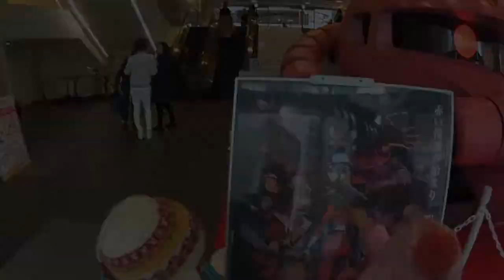エベレスト目指してますけど、育児も勿論してますよ！娘達と夜、公園でピクニック気分 エベレストに行ってきます！180/1000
新宿など　娘達と夜、公園でピクニック気分

2017年4月1日より6月15日までエベレストに行ってきます！ただのメガネ屋、山の経験もまったくない３児のパパが家庭や、色々なものを壊さずエレベレスト登頂まで、毎日の山に関係なく、何の変哲もないことまで、裏も表もひたすら毎日UPします。登頂するまで、毎日、たまにエベレストに向けトレーニングしている様子、大方はトレーニングをさぼっている様子をお届けします。なおメガネ屋なので、ブログの最中には毎日無駄にメガネの紹介をしていきます。

◾️今後の予定

2015年7月ロシアの7サミット エルブルース 5.642m。

2015年末。7サミット アルゼンチンのアコンカグア 6.962ｍ。

2016年6月ペルー ワスカラン 6.768m。

2016年9月ネパール マナスル8.156m 。

2017年4月1日より6月15日アイランドピークを通って、エベレスト8.848m。